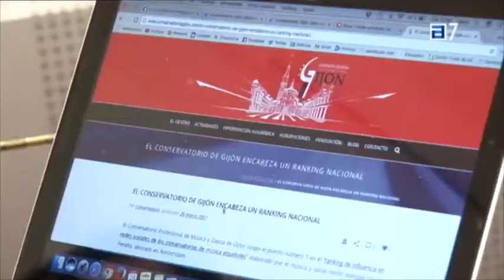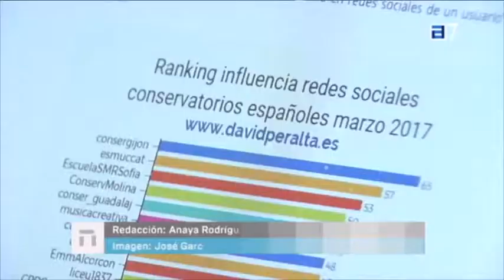TPA: Conservatorio de Gijón 1º puesto en Ranking Conservatorios en Redes Sociales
La Televisión del Principado de Asturias (TPA) se hace eco del primer puesto del Conservatorio de Gijón en el Ranking de influencia en Redes Sociales de los conservatorios españoles elaborado por David Peralta.